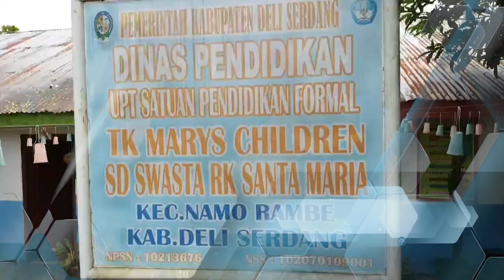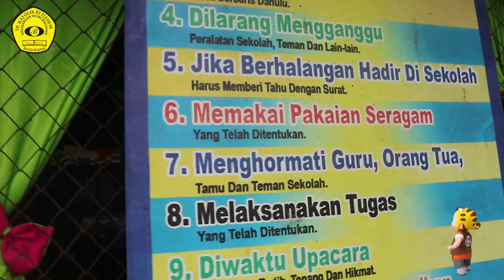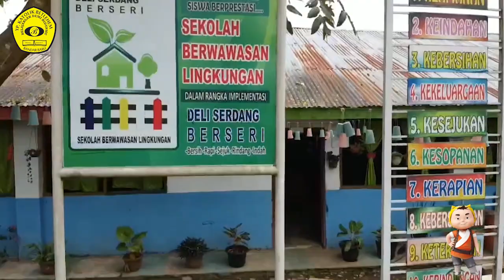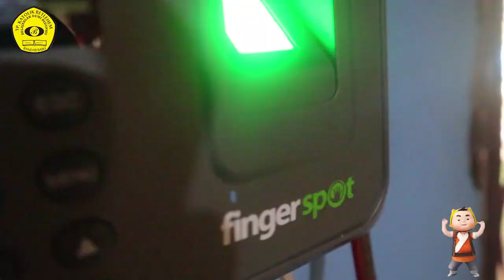Video Profile Tk Marys children & SD RK St Maria Namo Rambe